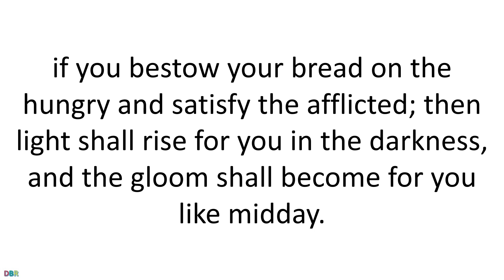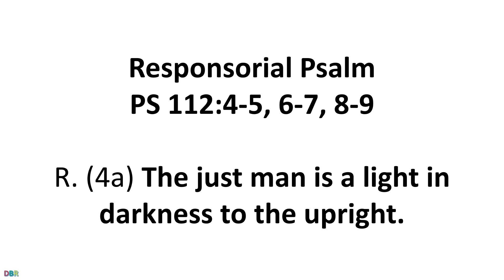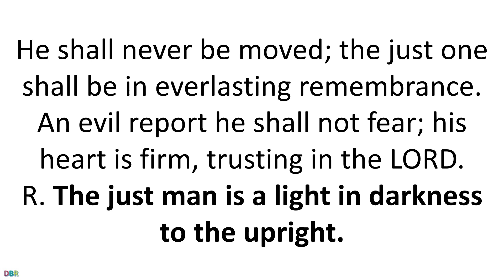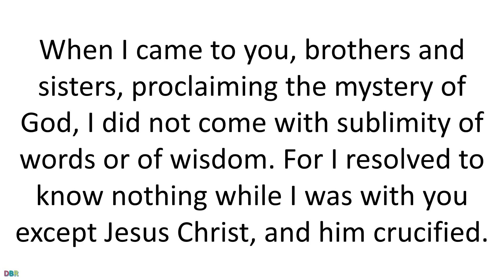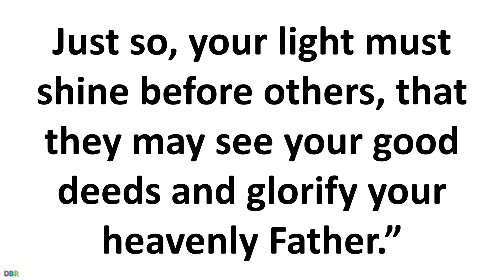09 February 2020 Catholic Mass Daily Bible Reading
09  February 2020 Catholic Mass Daily Bible Reading
February 9 2020
Fifth Sunday in Ordinary Time
Lectionary: 73
Thus says the LORD:
Share your bread with the hungry,
shelter the oppressed and the homeless;
clothe the naked when you see them,
and do not turn your back on your own.
Then your light shall break forth like the dawn,
and your wound shall quickly be healed;
your vindication shall go before you,
and the glory of the LORD shall be your rear guard.
Then you shall call, and the LORD will answer,
you shall cry for help, and he will say: Here I am!
If you remove from your midst
oppression, false accusation and malicious speech;
if you bestow your bread on the hungry
and satisfy the afflicted;
then light shall rise for you in the darkness,
and the gloom shall become for you like midday.
R. (4a) The just man is a light in darkness to the upright.
or:
Alleluia.
Light shines through the darkness for the upright;
he is gracious and merciful and just.
Well for the man who is gracious and lends,
who conducts his affairs with justice.
R. The just man is a light in darkness to the upright.
or:
Alleluia.
He shall never be moved;
the just one shall be in everlasting remembrance.
An evil report he shall not fear;
his heart is firm, trusting in the LORD.
or:
Alleluia.
His heart is steadfast; he shall not fear.
Lavishly he gives to the poor;
His justice shall endure forever;
his horn shall be exalted in glory.
or:
Alleluia.
Reading 21 COR 2:1-5
When I came to you, brothers and sisters,
proclaiming the mystery of God,
I did not come with sublimity of words or of wisdom.
For I resolved to know nothing while I was with you
except Jesus Christ, and him crucified.
I came to you in weakness and fear and much trembling,
and my message and my proclamation
were not with persuasive words of wisdom,
but with a demonstration of Spirit and power,
so that your faith might rest not on human wisdom
but on the power of God.
AlleluiaJN 8:12
whoever follows me will have the light of life.
GospelMT 5:13-16
Jesus said to his disciples:
But if salt loses its taste, with what can it be seasoned?
It is no longer good for anything
but to be thrown out and trampled underfoot.
A city set on a mountain cannot be hidden.
Nor do they light a lamp and then put it under a bushel basket;
it is set on a lampstand,
where it gives light to all in the house.
Just so, your light must shine before others,
that they may see your good deeds
and glorify your heavenly Father.”